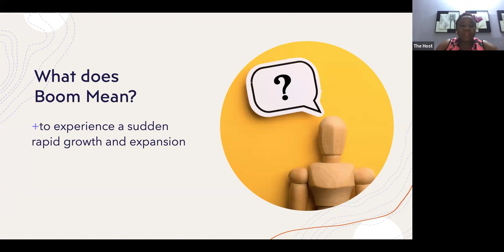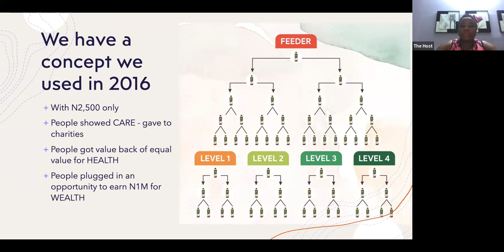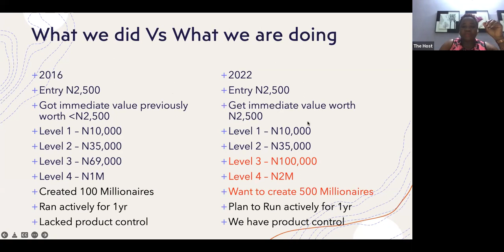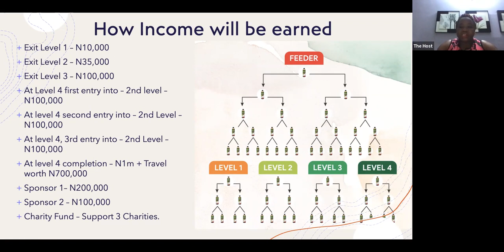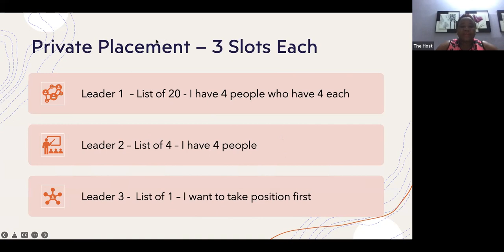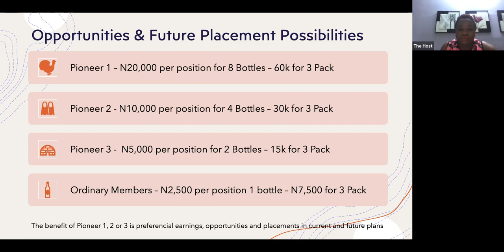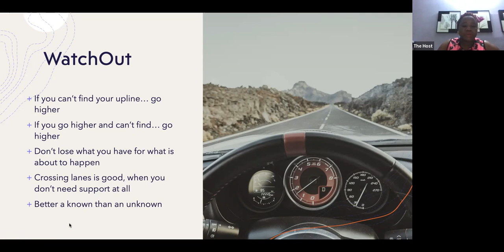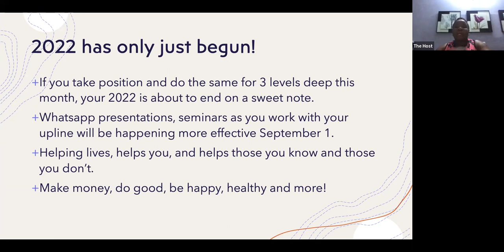How to take Position for the RIDA Boom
Watch. Share. Make Your 2022 a Most Phenomenal One!